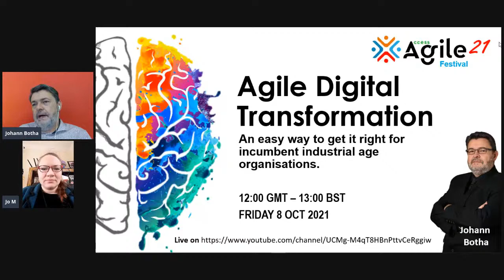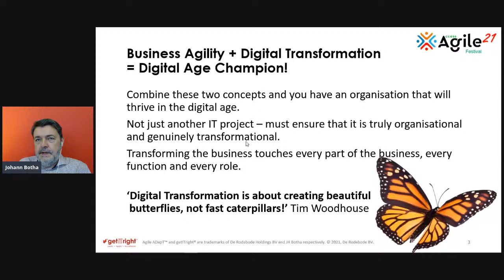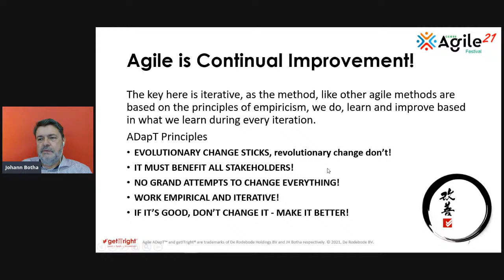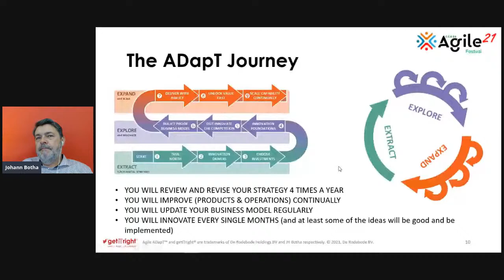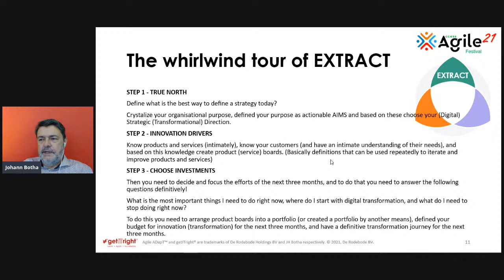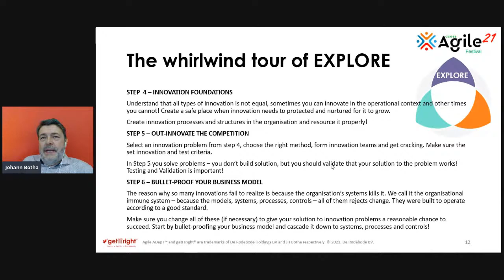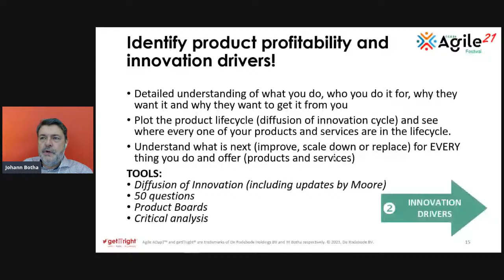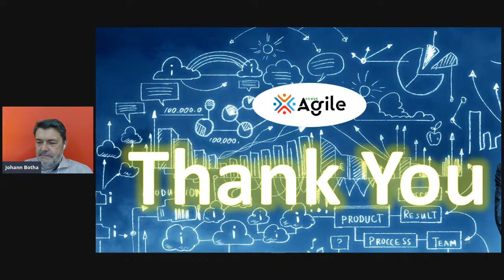Agile Digital Transformation (Access Agile 21)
We will chat about an easy way industrial age incumbent organizations can get it right!